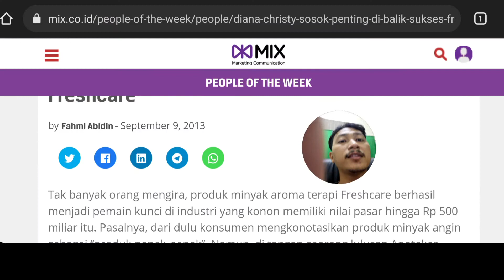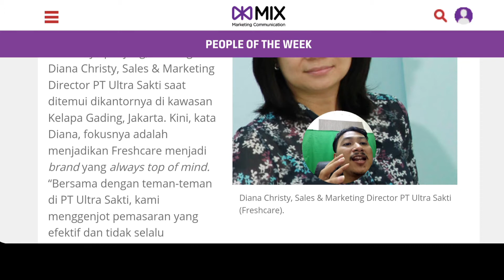Review Suka-Suka "Freshcare". Ini dia Sosok Penting dibalik Sukses "Freshcare" ! dan Sejarahnya !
Membedah lebih dalam Produk-Produk buatan Indonesia !